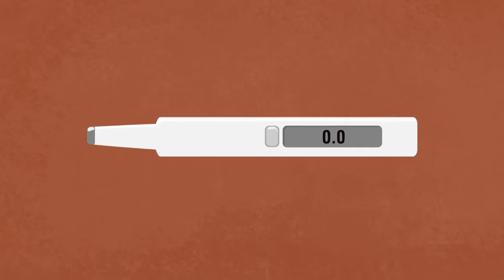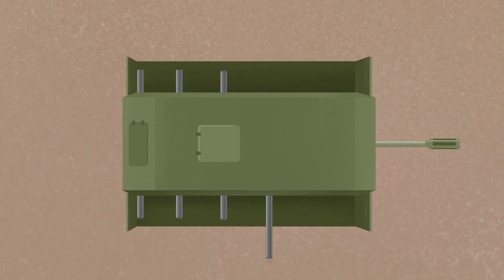Doctor McWheelie and cars. Cartoon compilation 6.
Watch car cartoons in our cartoon collection about cars, trucks and Doctor McWheelie. 5 animated series in one cartoon collection! Learn how to make a tractor out of a tank, or a limousine out of a car! Find out what a GPS navigator is! Educational cartoons and animations for kids!
00:01 - Doctor McWheelie and the ambulance
03:38 - Doctor McWheelie and the limousine
07:17 - Doctor McWheelie and the overheating jeep
10:49 - Doctor McWheelie and the GPS navigator
14:33 - Doctor McWHeelie and the tank
The best carcartoons and videos for kids are on KidsFirstTV! Build cars with leothetruck, repair cars and trucks with doctormcwheelie, play with excavatormax and have fun with omnom!